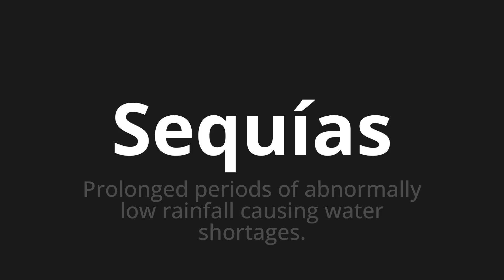How to pronounce Sequías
Master the Pronunciation of 'Sequías which means droughts' - which means : Prolonged periods of abnormally low rainfall causing water shortages. 📝 with @PronunciationSpanish 🎓🗣️ - [Your Guide to Spanish]

Learn to pronounce 'Sequías' perfectly in Spanish with our easy and engaging tutorial by @PronunciationSpanish! 📖📽️ In this comprehensive video, we provide you with native speaker examples 🗣️👂 and phonetic breakdowns 🎵 to ensure you get the pronunciation just right.

How to say Droughts in Spanish